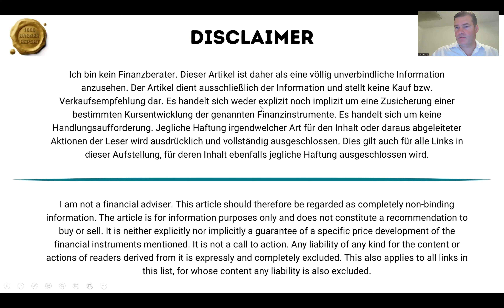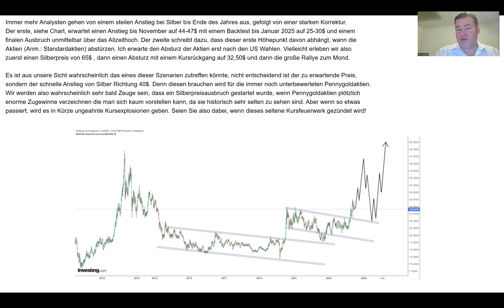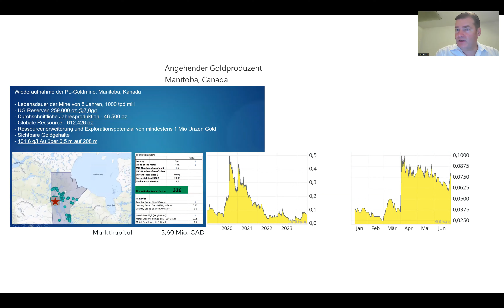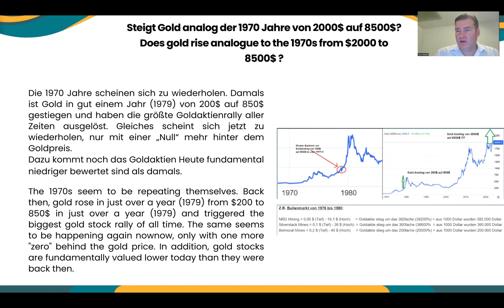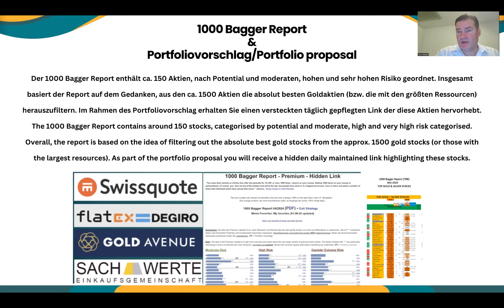Silberaktien | Goldaktien - Silber: Zwei Preisziele bis Oktober/November - entweder 65$ oder 47$ !?